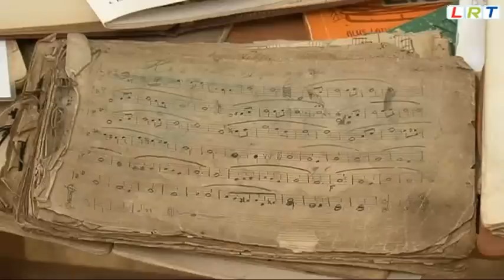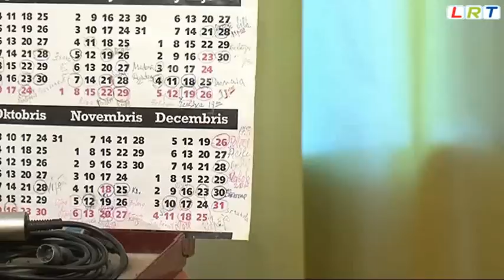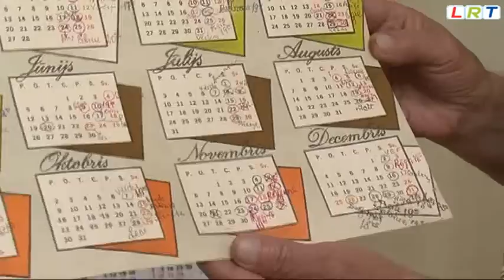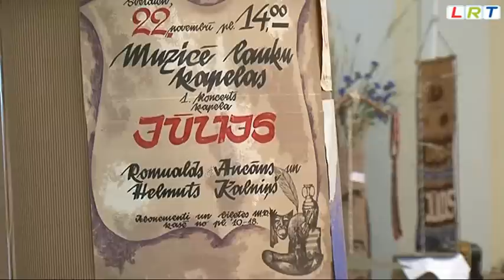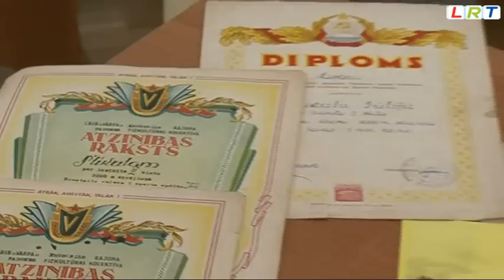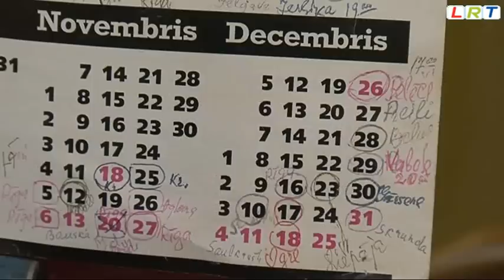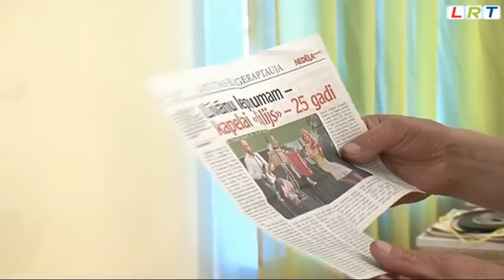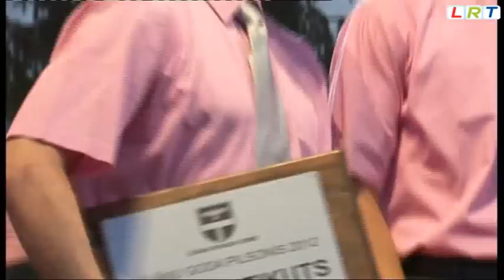Raidījums: "Skani senā dziesma - Kapelai Jūlijs 25!"